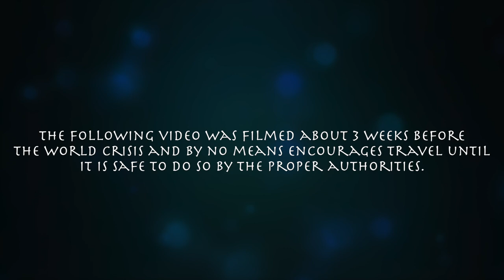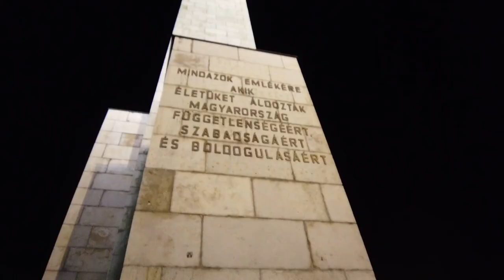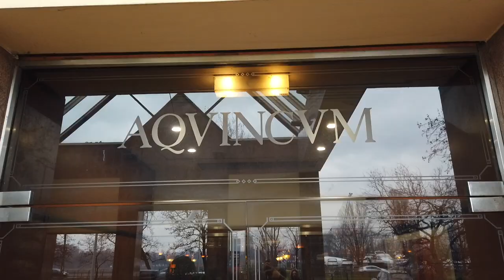FIRST NIGHT IN BUDAPEST HUNGARY - Trying MANGALICA Pork & PALINKA + Exploring BUDA & Gellert Hill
The Return to Budapest Hungary - Aquincum Hotel Tour + Eating Hungarian Food at Gellert Hill at Busulo Juhasz Restaurant and Exploring Buda Side and Pest Ruin Bars

Gellert Hill
Liberty Statue

Twitter & IG: @JaycationTV
Snap: Jaydaheat

Jaycation is here to inspire, motivate and create a place where travelers or viewers can find inspiration for their own travels or to offer people a place where they can be on holiday and live vicariously on Jaycation!

Jaycation is also a Radio Host on Radio Filipino Amerika which focuses on Travel, Sports, Pop Culture and The Filipino Community along with being a TV Host with The Filipino Channel on the show K-World which focuses on Filipino Overseas Workers or OFWs and their lives in Barcelona!